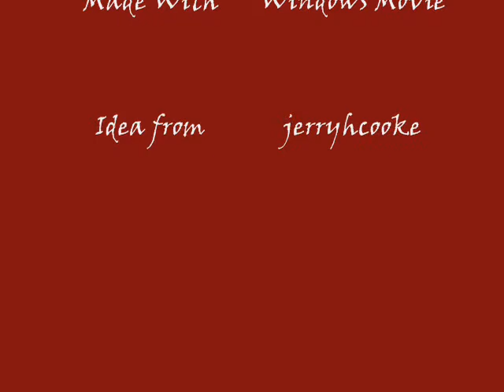RE: In my lifetime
Okay so I started this video a little different than it's suppose to be but I was tired so, yeah.

These are by no means the only things I want to do but I recorded like 50 and had to choose ten, lol.